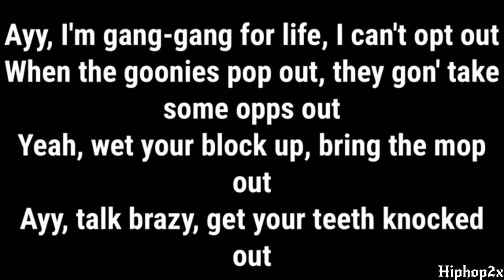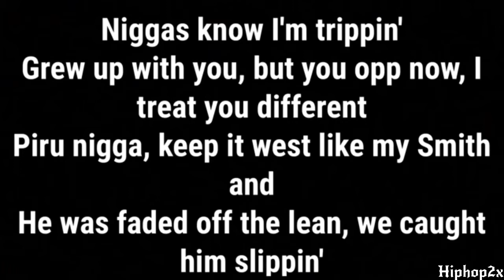Lil Loaded - Gang Unit ft YG (lyrics)